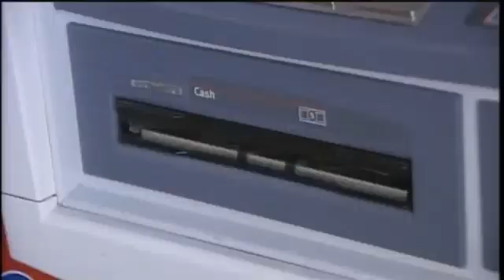Solar Storm Threatens Earth with Mass Chaos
Massive burst of solar particles threaten power grid.